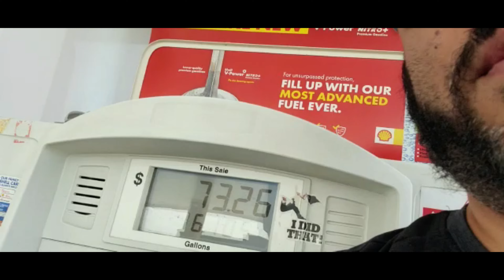GAS SCAM!! BEWARE!! MUST WATCH!!!😡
*SCAM ALERT*
BIGGEST GAS SCAM IN HISTORY!!! DON'T GET SCAMMED AT THE PUMP!!

NOTE!
Before the comments get out of control. This was a rigged joke. NOT REAL!! Just having a little fun at the expense of gas prices.